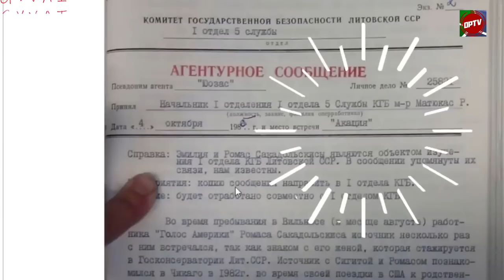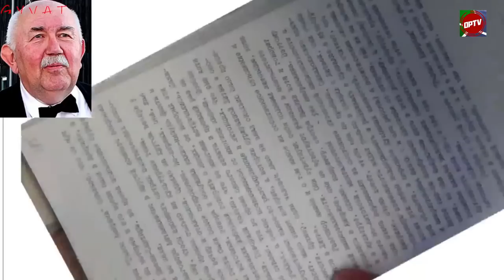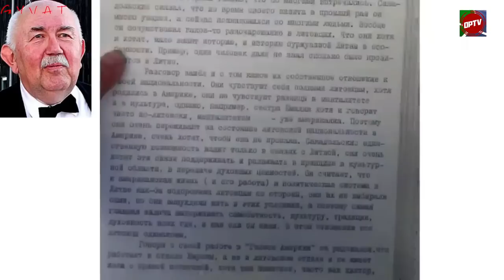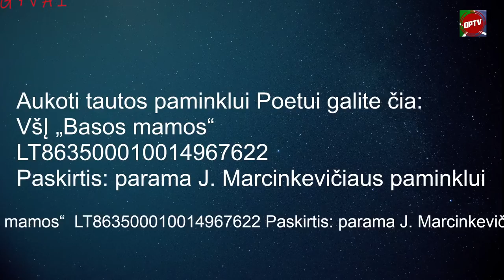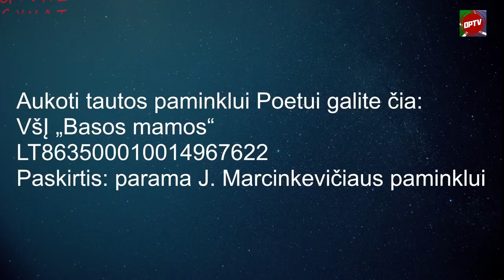VALIO! Po Landsbergiu/Šimonyte pajudėjo žemė | Katkus prieš Marcinkevičiu (VIDEO)| bankai-plėšikai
Junkis ir paremk paminklo Poetui statybą!
Čmilytei mestas iššūkis: kolaboruoja su nevykėliais
Konservatorių pilkieji kardinolai susiriejo dėl tankų
Paulė Kuzmickienė atakuoja kanalizacijos dangčius: ar jos dukra jau nustojo keiktis rusiškai?
Antakalnio kapinėse ekskavatoriumi kasa nukankintų partizanų palaikus (anonsas)
Stukačiaus sūnus Mykolas Katkus - prieš poetą (VIDEO)
Bankai plėšikauja - Lietuvos bankas tyli, vyriausybė semia apiplėštų žmonių pinigus
Sveikatos sistema pradėjo byrėti: kaip gydysimės

Laidoje - visuomenininkas Valdas Vižinis, sveikatos apsaugos ekspertas Arvydas Akstinavičius, politikas Naglis Puteikis. Laidą veda žurnalistė Rūta Janutienė